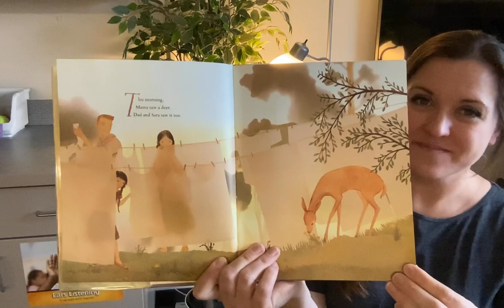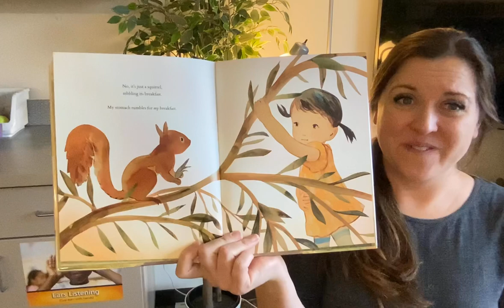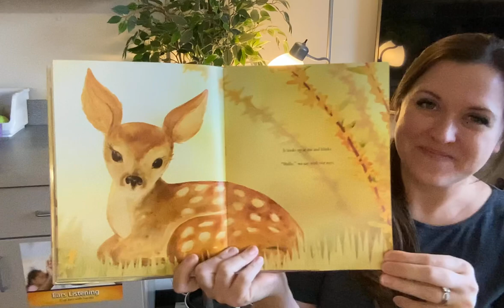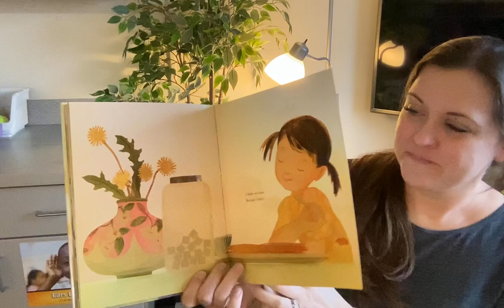The Secret Fawn- Read Aloud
The Secret Fawn
Kallie George and Elly MacKay